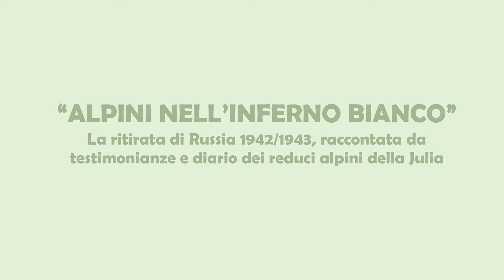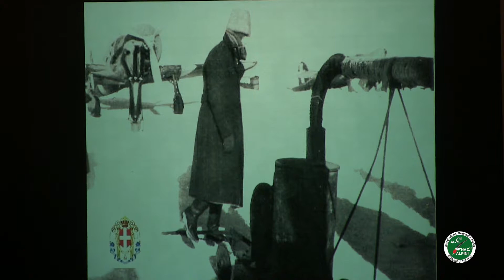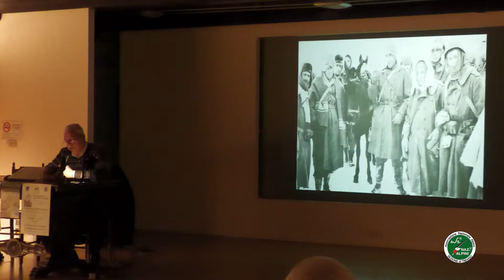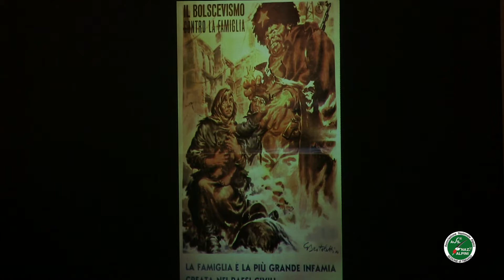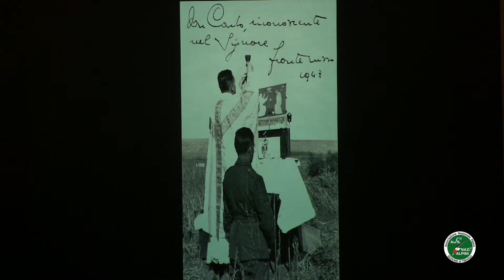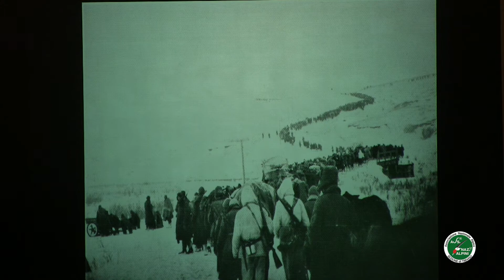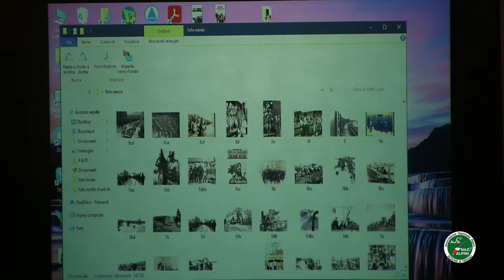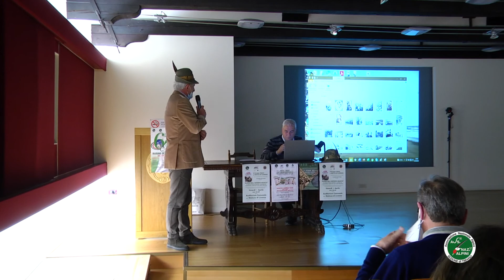Presentazione del libro "Alpini nell'Inferno bianco"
Presentazione del libro storico " ALPINI NELL'INFERNO BIANCO" di Claudio Botteon
La ritirata di Russia 1942/1943, raccontata da testimonianze e diario dei reduci alpini della Julia
Meduna di Livenza 1 aprile 2022